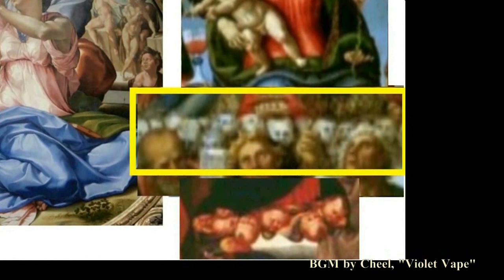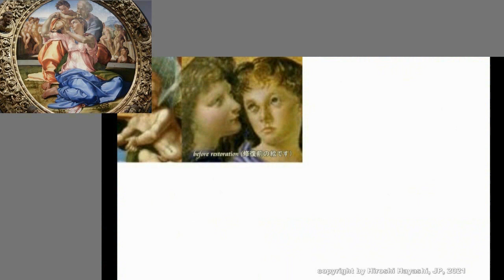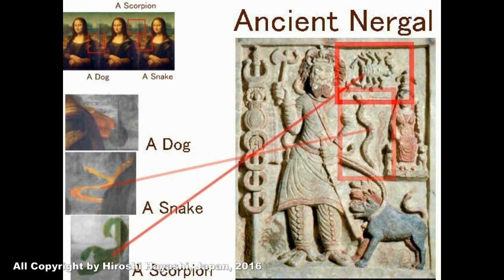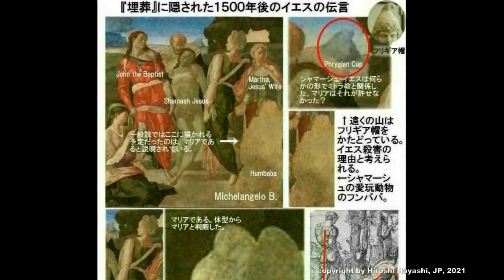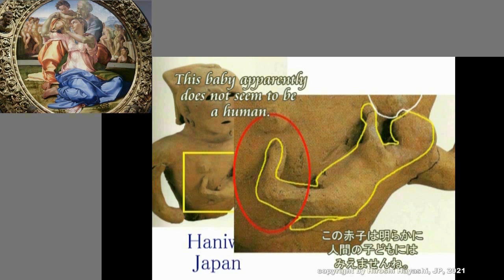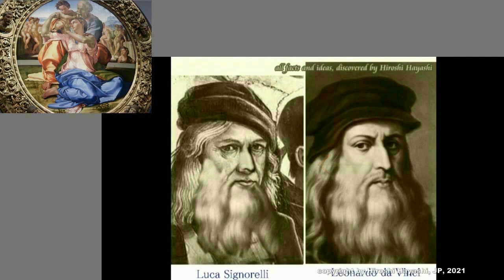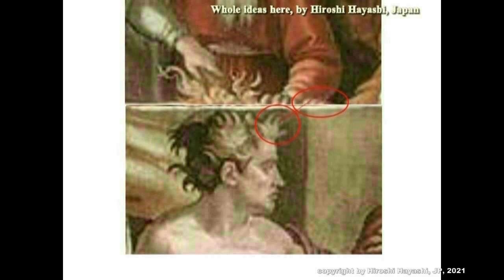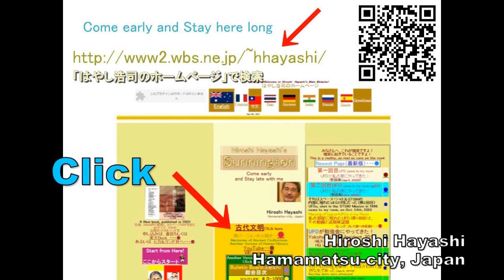4699【07】Judah,passing baby for Food to Nergal=Mona Lisaネルガル＝モナリザに餌としての子供を手渡すユダHiroshi Hayashi JP